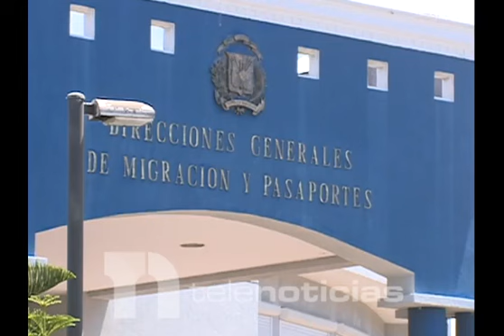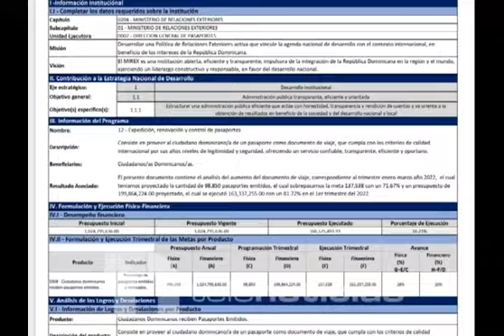En UstedTieneLaPalabraTN. Con @FranguillenRD “Libretas de Pasaportes”